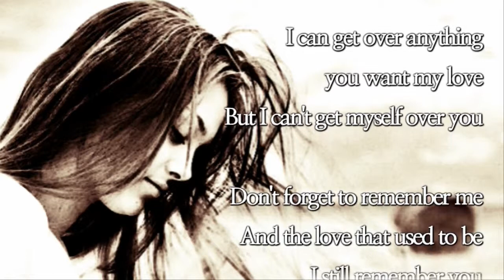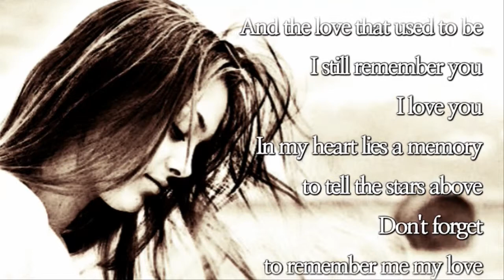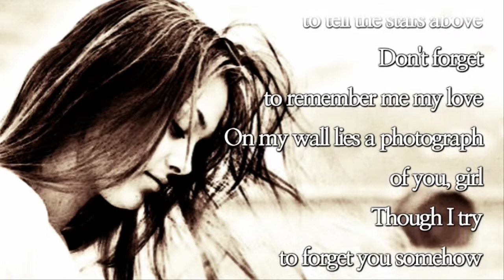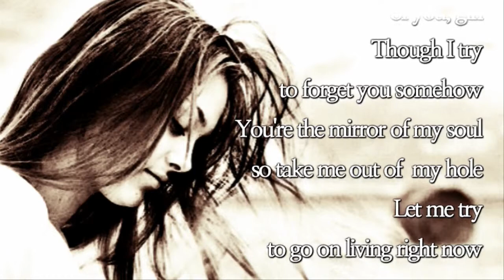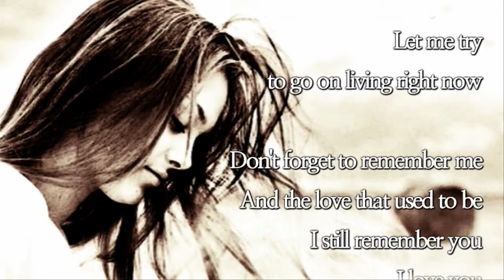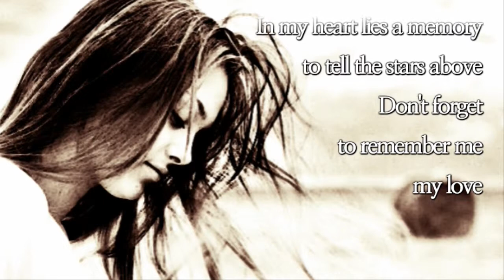Don`t forget to remember me /Bee Gees (with Lyrics)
Title Song /Don`t forget to remember me

Oh my heart won't believe
that you have left me
I keep telling myself
that it's true
I can get over anything
you want my love
But I can't get myself over you

Don't forget to remember me
And the love that used to be
I still remember you
I love you
In my heart lies a memory
to tell the stars above
Don't forget
to remember me my love
On my wall lies a photograph
of you, girl
Though I try
to forget you somehow
You're the mirror of my soul
so take me out of  my hole
Let me try
to go on living right now

I love you
Don't forget
to remember me
my love